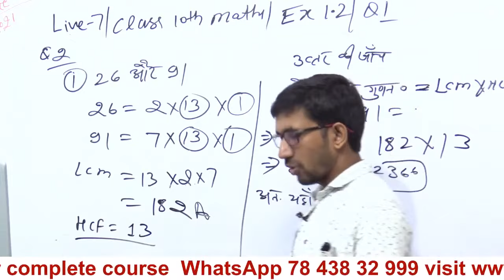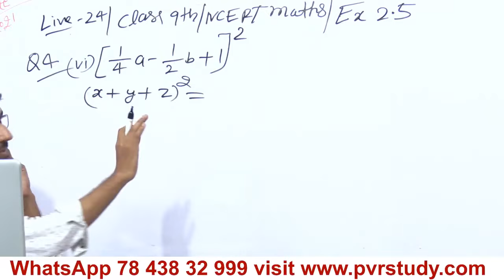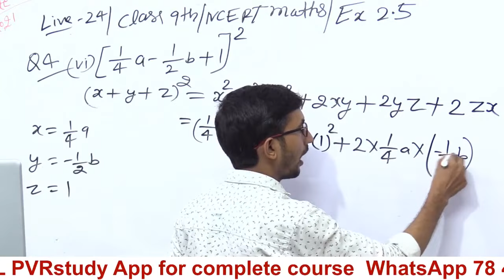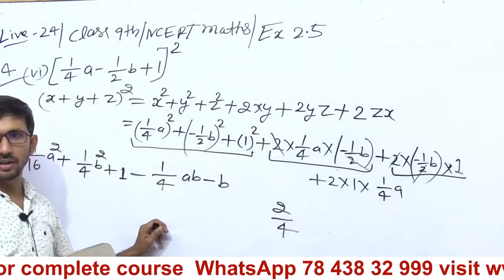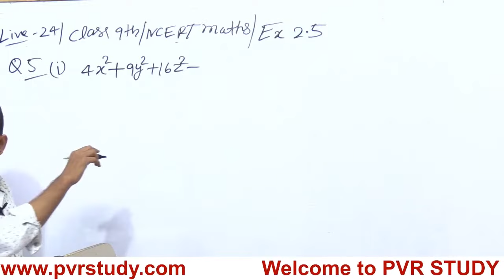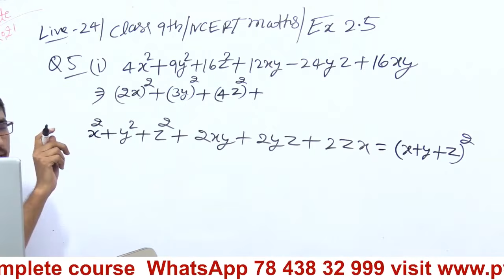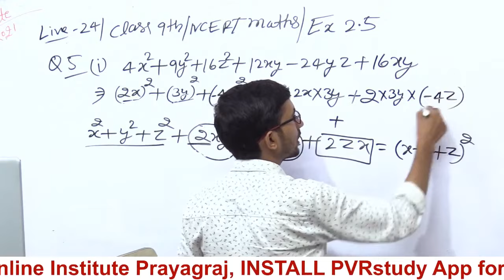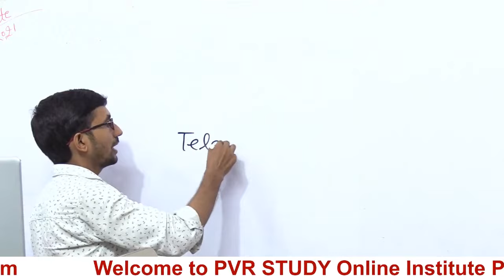Class 9th NCERT Maths || Revision Class || Live 24